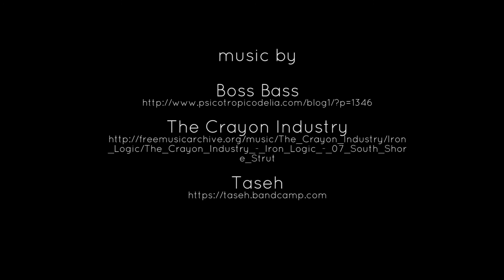A Place And All Its Creatures: This is Jumper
A short piece about Jumper, our friend who heads Camp Bring A Pheromone at Burning Man. This is some of the work he's been doing as preparation for Burning Man 2015